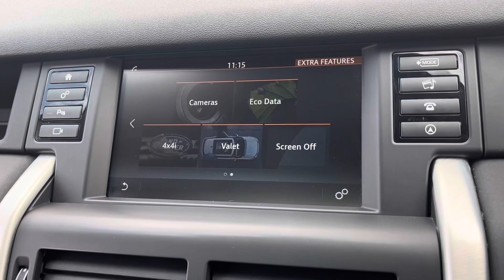LAND ROVER DISCOVERY SPORT TD4 HSE